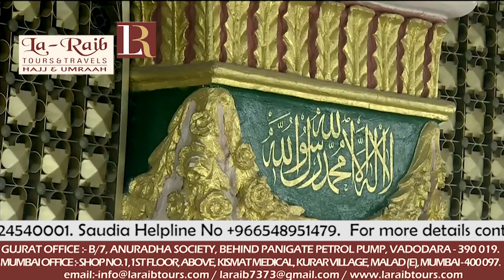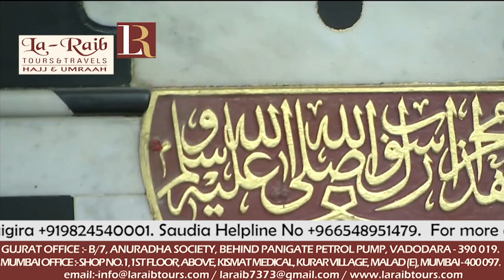12th Ramadan 1439 Madeenah 'Isha Sheikh Ale Sheikh